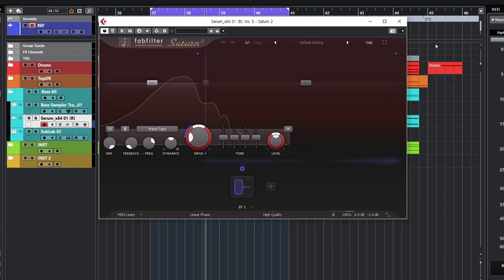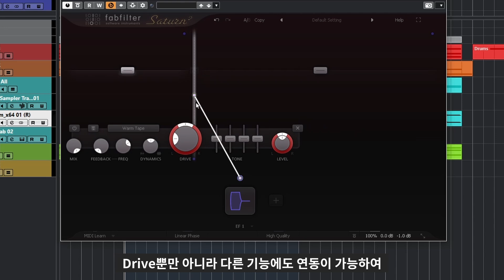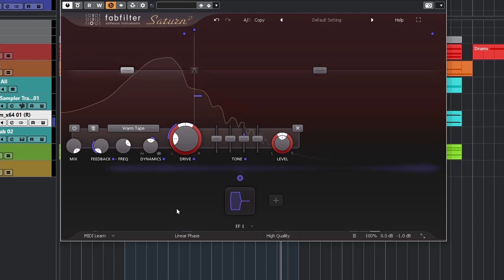최애 Saturn 테크닉 // Saturn Advanced Technic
Saturn은 아주 간단하게 사운드 컬러를 제어할 수 있는 플러그인입니다.
다양한 기능이 있지만 오늘은 제가 가장 좋아하는 Saturn의 기능을 소개하려고 합니다.

0:00 Intro

0:21 Add Source

1:16 Demo

3:03 Outro